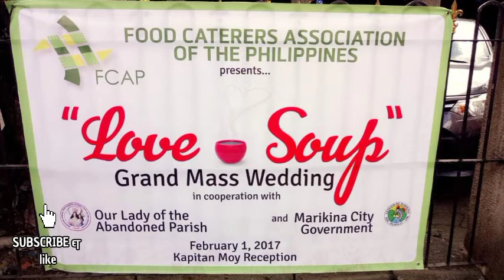Philippines marikina church wedding brother Albert & irene Ancient Church ,mark yohane tv , 🥰🥰🥰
hi welocome  to my channel
mark yohane tv ,